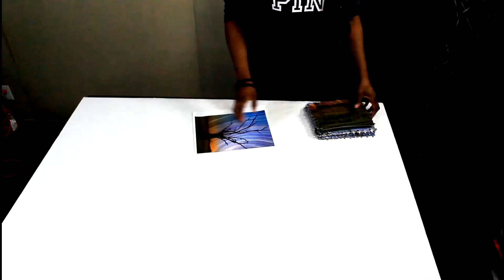1500 Piece Puzzle Break Down